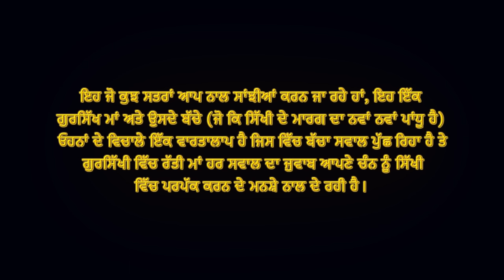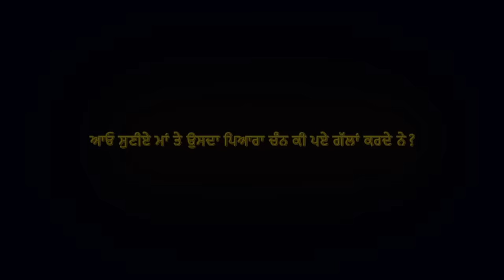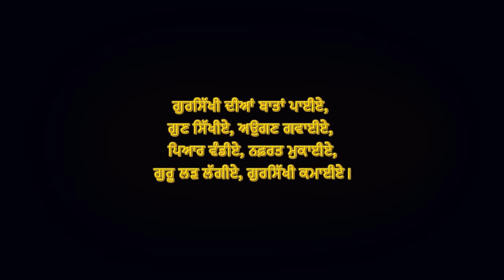Kive Banaa Gursikh Meri Maa | Poem | Bhai Paramjot Singh | Bibi Hernoor K| Bibi Kirat K| Parminder S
ਕਿਵੇਂ ਬਣਾ ਗੁਰਸਿੱਖ ਮੇਰੀ ਮਾਂ? | ਕਵਿਤਾ |

ਮਾਂ ਅਤੇ ਬੱਚਿਆਂ ਦਾ ਰਿਸ਼ਤਾ ਇਸ ਸੰਸਾਰ ਵਿੱਚ ਸੱਭ ਤੋਂ ਵੱਧ ਪਿਆਰ ਵਾਲਾ ਹੁੰਦਾ ਏ। ਮਾਂ ਆਪਣੇ ਬੱਚਿਆਂ ਨੂੰ ਚੰਨ ਚੰਨ ਕਹਿ ਕੇ ਪਿਆਰ ਜਤਾਉਂਦੀ ਏ ਤੇ ਬੱਚੇ ਵੀ ਆਪਣੀ ਮਾਂ ਦੇ ਇਸ ਪਵਿੱਤਰ ਪਿਆਰ ਨੂੰ ਮਾਣਦੇ ਥੱਕਦੇ ਨਹੀਂ।

ਬੱਚਿਆਂ ਦੇ ਹਜ਼ਾਰਾਂ ਸਵਾਲਾਂ ਦੇ ਜੁਆਬ ਮਾਂ ਆਪਣੀ ਸੂਝ-ਬੂਝ ਅਤੇ ਦਿਆਨਤਦਾਰੀ ਨਾਲ ਦੇ ਕੇ ਓਹਨਾਂ ਦੇ ਜੀਵਨ ਨੂੰ ਚੰਗੇ ਪਾਸੇ ਵੱਲ ਨੂੰ ਢਾਲਣ ਦਾ ਸਦਾ ਯਤਨਸ਼ੀਲ ਰਹਿੰਦੀ ਏ।

ਇਹ ਜੋ ਕੁਝ ਸਤਰਾਂ ਆਪ ਨਾਲ ਸਾਂਝੀਆਂ ਕਰਨ ਜਾ ਰਹੇ ਹਾਂ, ਇਹ ਇੱਕ ਗੁਰਸਿੱਖ ਮਾਂ ਅਤੇ ਉਸਦੇ ਬੱਚੇ (ਜੋ ਕਿ ਸਿੱਖੀ ਦੇ ਮਾਰਗ ਦਾ ਨਵਾਂ ਨਵਾਂ ਪਾਂਧੂ ਹੈ) ਵਿਚਾਲੇ ਵਾਰਤਾਲਾਪ ਹੈ ਜਿਸ ਵਿੱਚ ਬੱਚਾ ਸਵਾਲ ਪੁੱਛ ਰਿਹਾ ਹੈ ਤੇ ਗੁਰਸਿੱਖੀ ਵਿੱਚ ਰੱਤੀ ਮਾਂ ਹਰ ਸਵਾਲ ਦਾ ਜੁਵਾਬ ਆਪਣੇ ਚੰਨ ਨੂੰ ਸਿੱਖੀ ਵਿੱਚ ਪਰਪੱਕ ਕਰਨ ਦੇ ਮਨਸ਼ੇ ਨਾਲ ਦੇ ਰਹੀ ਹੈ।

ਆਓ ਸੁਣੀਏ ਮਾਂ ਤੇ ਉਸਦਾ ਪਿਆਰਾ ਚੰਨ ਕੀ ਪਏ ਗੱਲਾਂ ਕਰਦੇ ਨੇ?

Lyrics: Bhai Paramjot Singh Ji Melbourne
Vocals: Bibi Hernoor Kaur and Bibi Kirat Kaur
Music: Parminder Singh